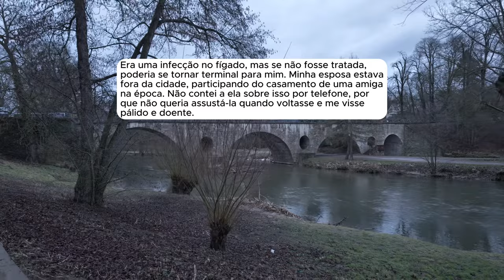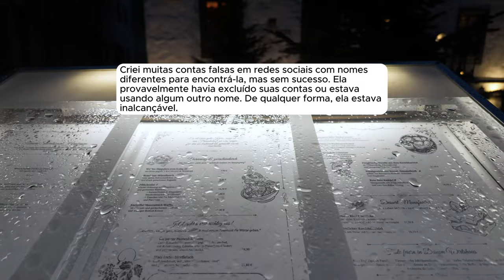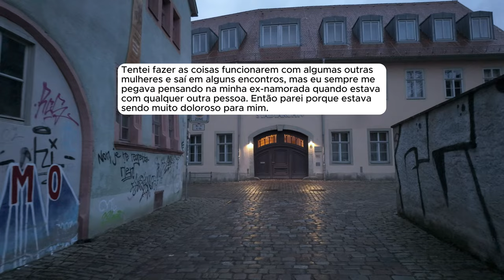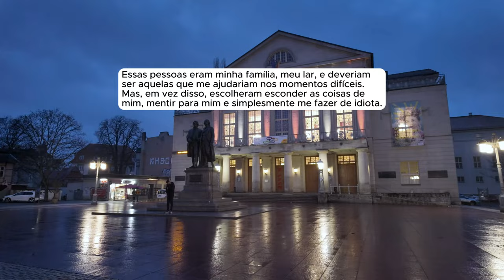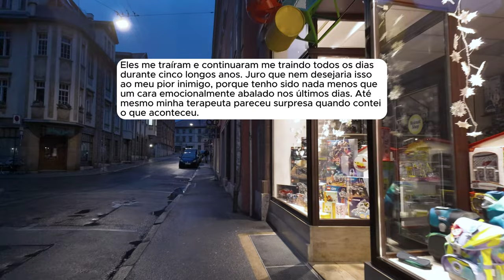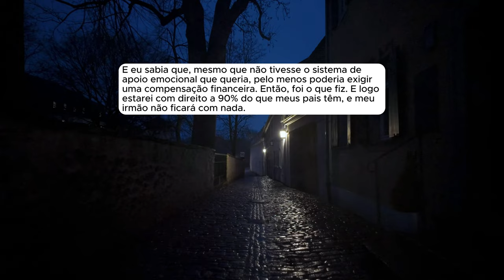🗿🍷Ela me largou por outro, e agora que estou melhor e com dinheiro, ela quer voltar.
Sobre o Nobre do Reddit:
Capítulos
00:00 - Introdução
00:39 - História 1
20:04 - História 2